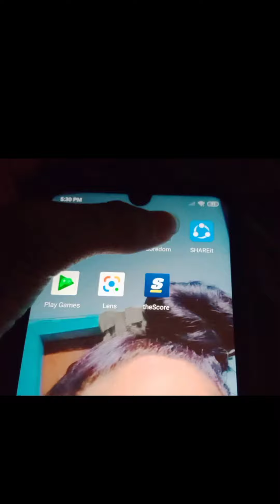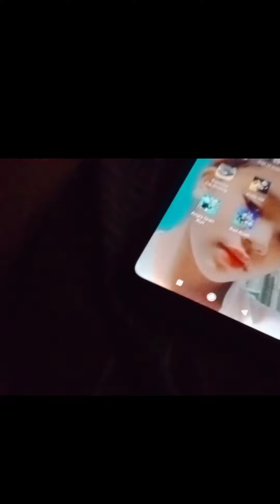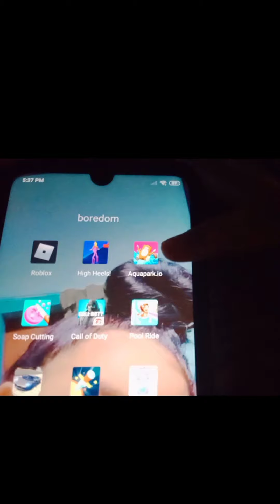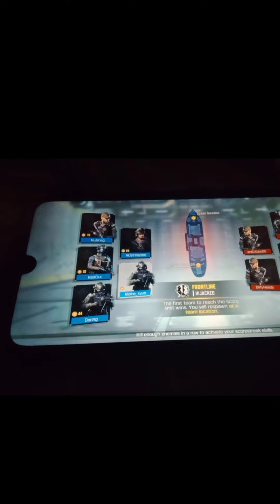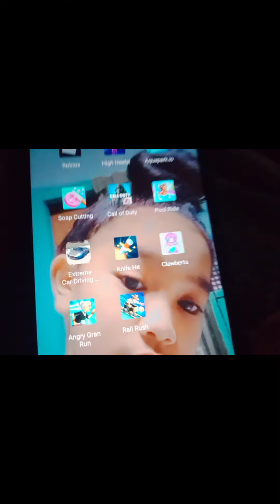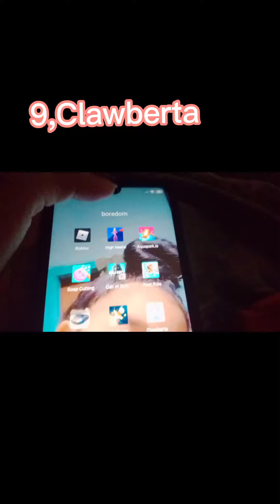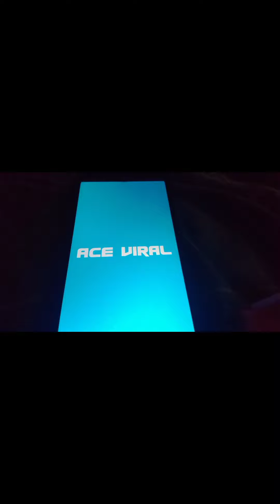Apps To Download If You're Bored